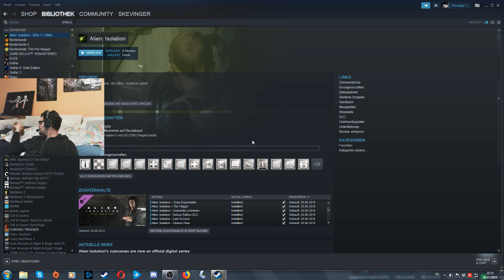Alien Isolation | 15 | Die PC Version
Neuer Durchgang, neue Features:
-Pc-Version, also bessere Steuerung
-Face-Cam
-Intensiveres Horrorerlebnis durch Kopfhörersound. Broadcasted live on Twitch -- Watch live